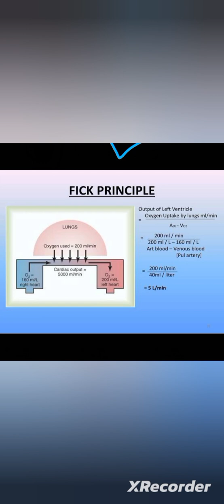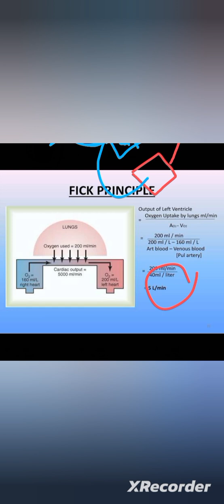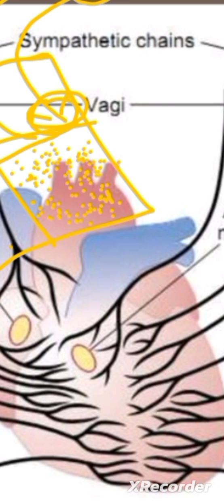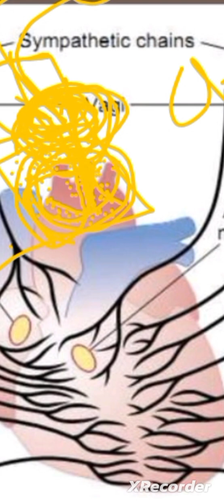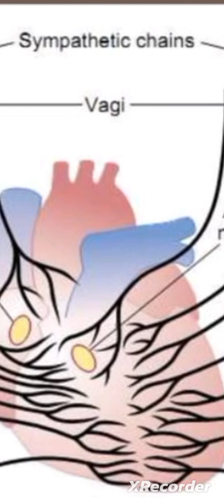Pre Load After Load & Ficks Law - Quick Understand CVS Physiology